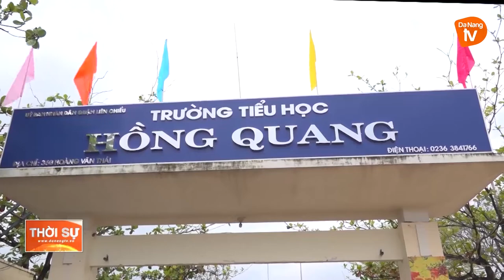ĐÀ NẴNG: TIẾP TỤC GIÚP DÂN DỌN DẸP SAU ĐỈNH LŨ